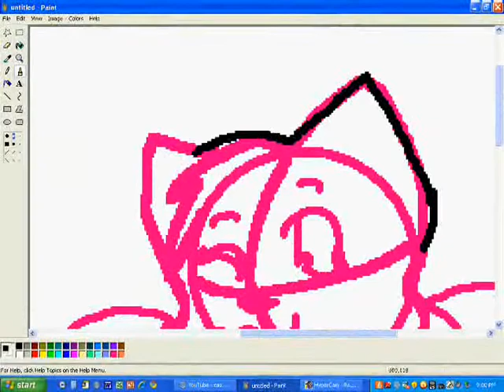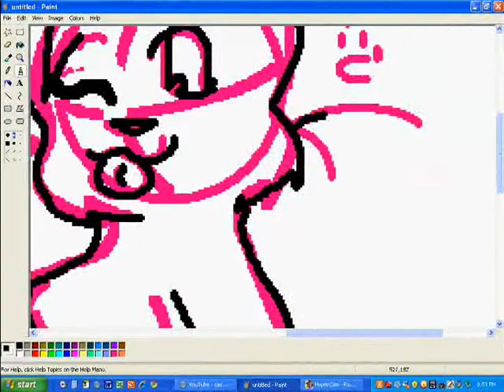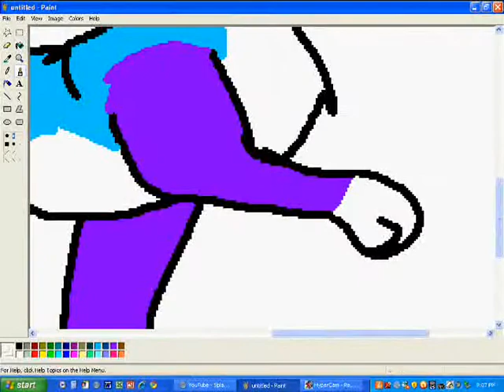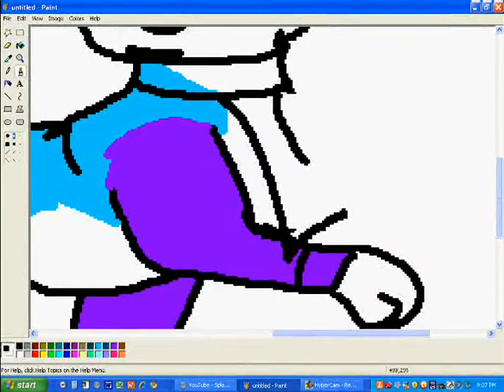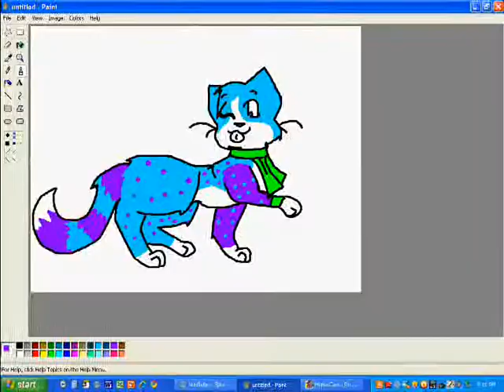SplashKittyArtist Fanart - Splash Speedpaint :)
Just some fanart. nofin big